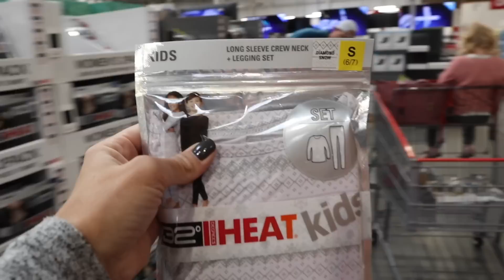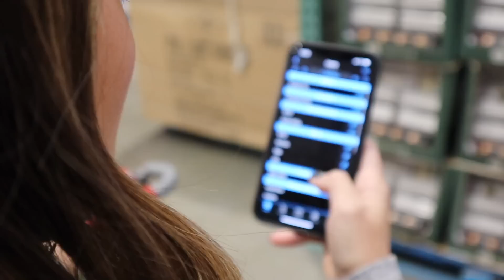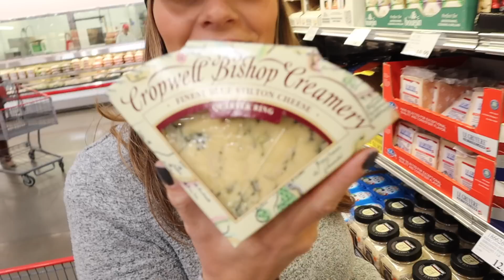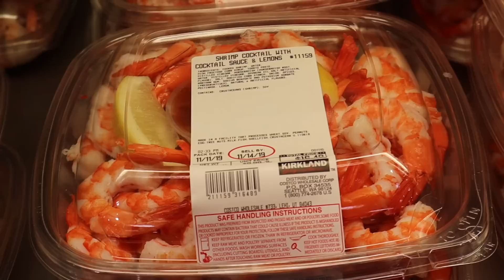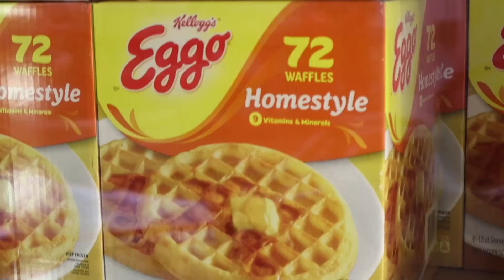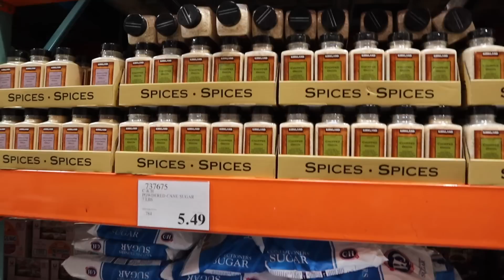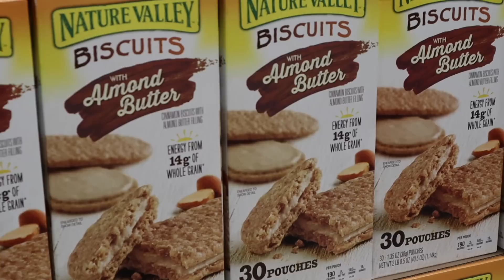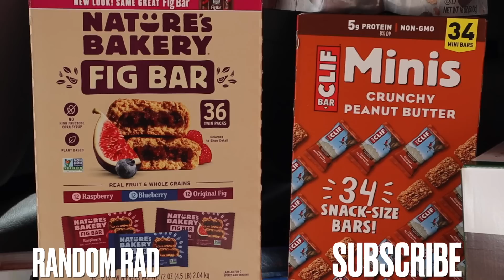OUR MOST EXPENSIVE COSTCO HAUL EVER! GROCERY SHOPPING WHILE UNDER THE INFLUENCE OF HUNGER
They say to never go grocery shopping hungry. So when we geared up for a massive huge Costco grocery shopping haul we probably should have had something to eat first. Because shopping at Costco under the influence of hunger resulted in the most expensive Costco haul EVER! We've had some expensive Costco runs before and bought a lot of groceries to feed our big family. We even went to the biggest Costco in the world, but still didn't spend this much money! Making this our most expensive Costco haul ever.

Mailing Address:
84062